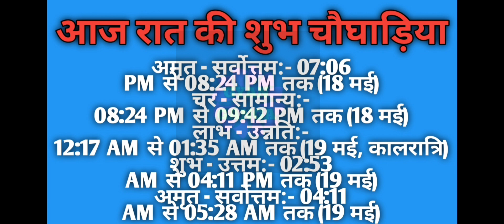Aaj ka choghadiya 18 May 2023 का चौघाड़िया|शुभ मुहूर्त|राहुकाल|Thursday गुरुवार Choghadiya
Aaj Ka Choghadiya | 18 May 2023 ka Choghadiya | आज का चौघाड़िया | शुभ मुहूर्त | Aaj ka Rahukal | Aaj ka shubh choghadiya | राहुकाल | Thursday गुरुवार Choghadiya | 18 May 2023 Choghadiya

18 May 2023 ka choghadiya
18 मई 2023 के चौघड़िया
18 मई 2023 के राहुकाल
18 May 2023 ka rahu kaal
18 May 2023 ka shubh choghadiya
18 May 2023 ka Shubh Muhurat
18 May 2023 ka Ashubh Muhurat

17 May 2023 ka choghadiya
17 मई 2023 के चौघड़िया
17 मई 2023 के राहुकाल
17 May 2023 ka rahu kaal
17 May 2023 ka shubh choghadiya
17 May 2023 ka Shubh Muhurat
17 May 2023 ka Ashubh Muhurat

रविवार choghadiya
सोमवार choghadiya
मंगलवार choghadiya
बुधवार choghadiya
गुरुवार choghadiya
शुक्रवार choghadiya
शनिवार choghadiya

Sunday Choghadiya
Monday Choghadiya
Tuesday Choghadiya
Wednesday Choghadiya
Thursday Choghadiya
Friday Choghadiya
Saturday Choghadiya

aaj ka choghadiya May 2023